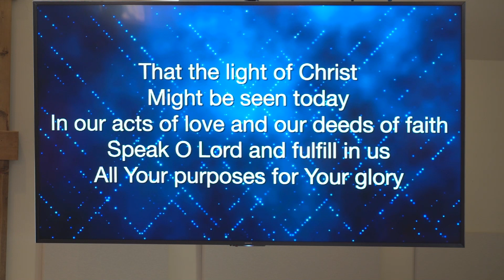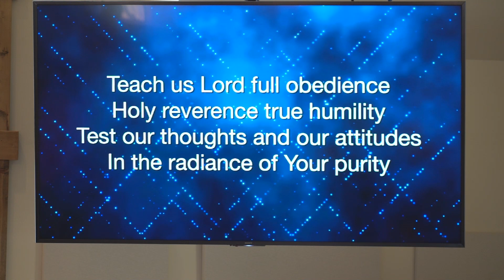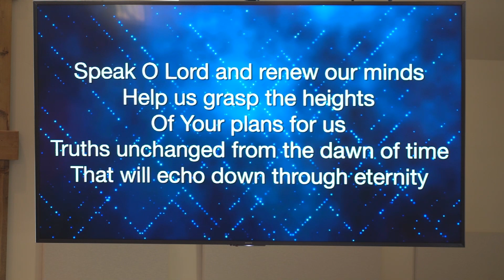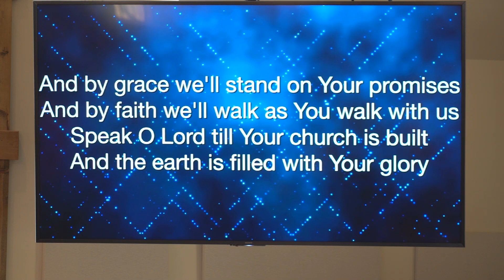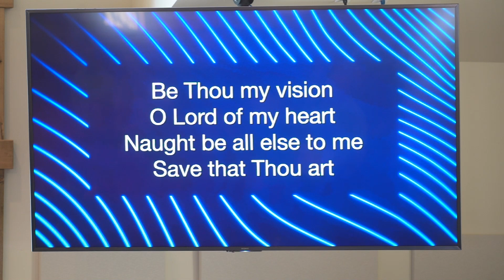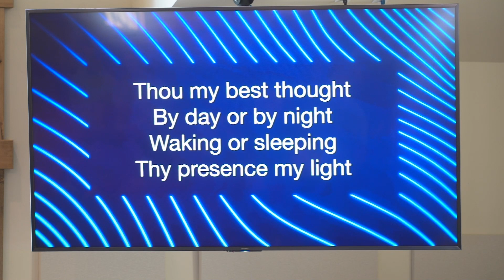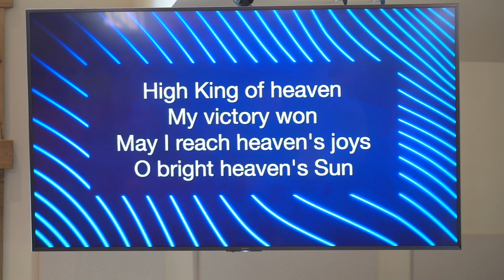2023 04 23 CCC Worship Service